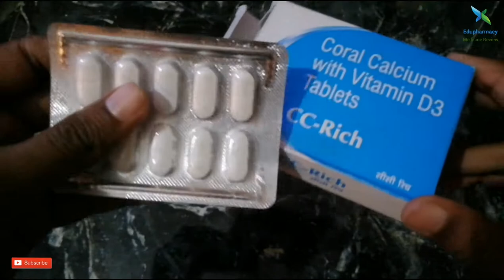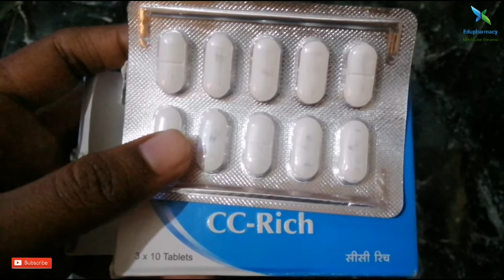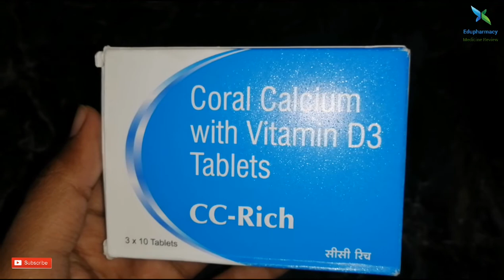Coral Calcium with Vitamin D3 Tablets | CC-Rich tablet | Treatment of low Calcium level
CC-RICH tablet uses, price, side effect in Hindi